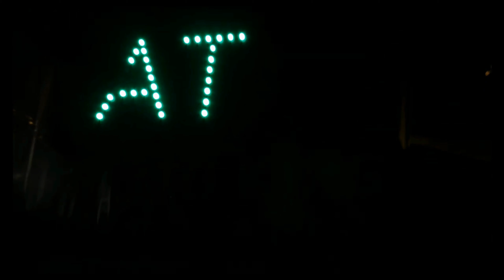HOURAFTER2 - Jaguar (Official Video)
Official Music Video for HOURAFTER2 "Jaguar”

Written by HOURAFTER2
Directed by HOURAFTER2
Filmed by Kyia
Video Edited by HOURAFTER2